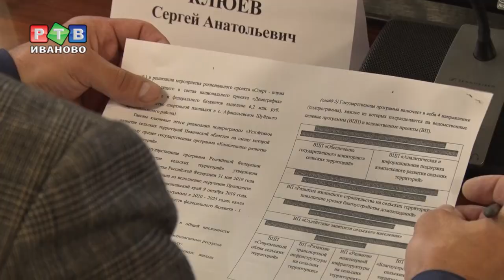Правительственный час в парламенте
Сельские территории должны развиваться комплексно. В Ивановской областной думе обсудили реализацию в регионе госпрограммы по развитию села на 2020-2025 годы.